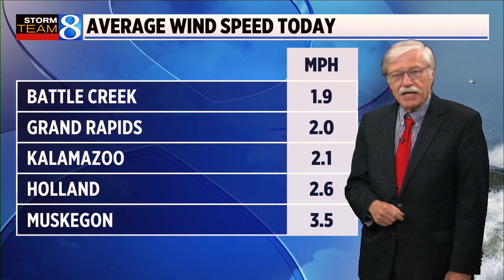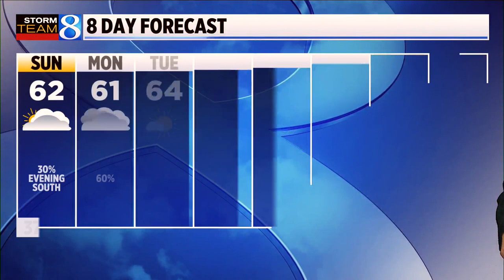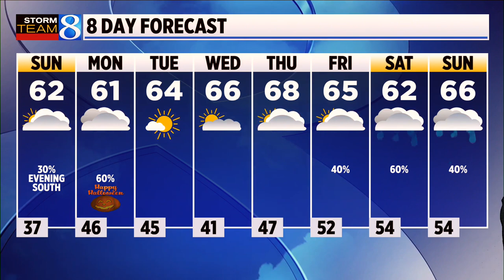Storm Team 8 Forecast, 11 p.m.: 102922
Partly cloudy and cool. It’s not impossible that we could see an isolated patch of fog or a touch of frost in a low spot, but most areas shouldn’t see that. Low temperatures will be mostly in the mid-upper 30s. Winds will be calm to 5 mph, mainly from the SE.